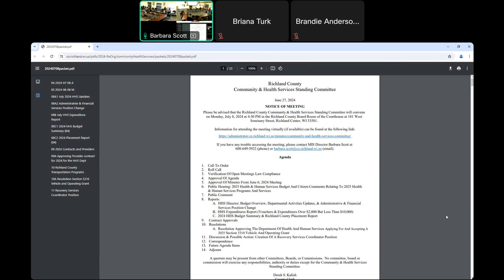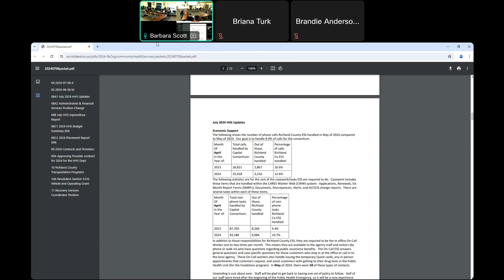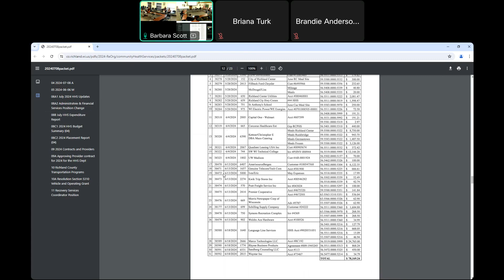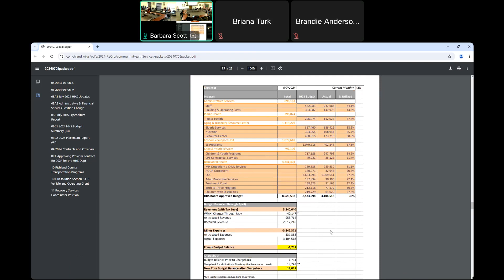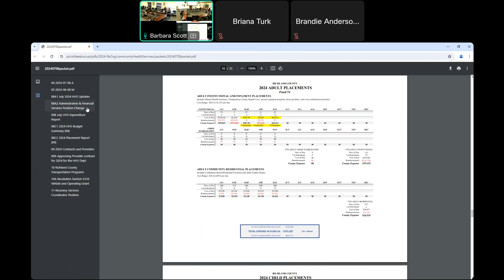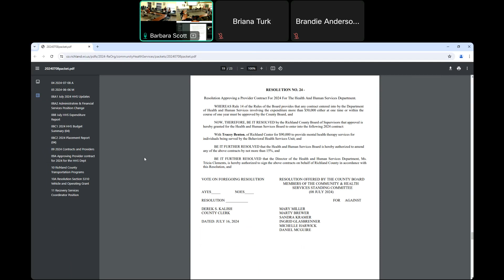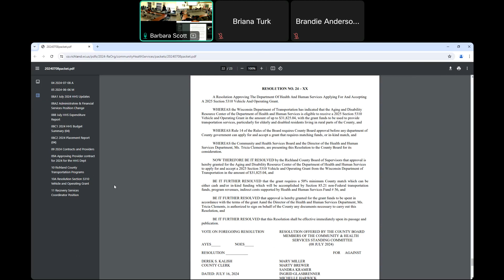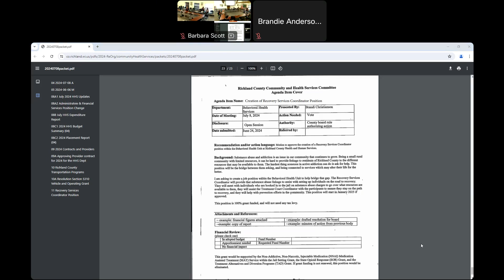Community and Health Services - 2024/07/08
Community and Health Services
Richland County, WI
2024/07/08